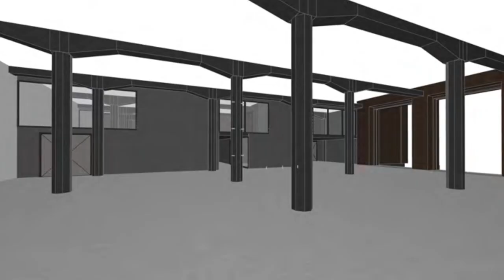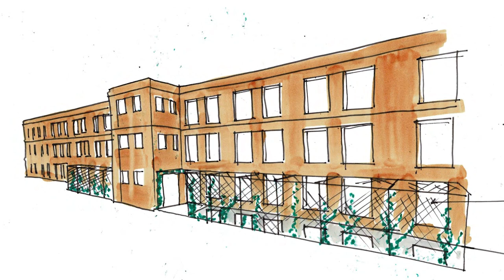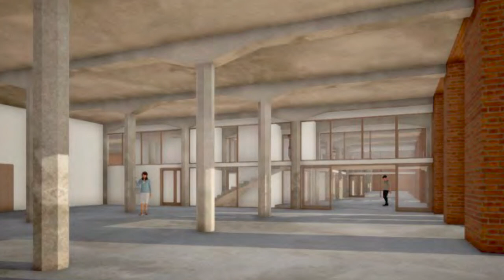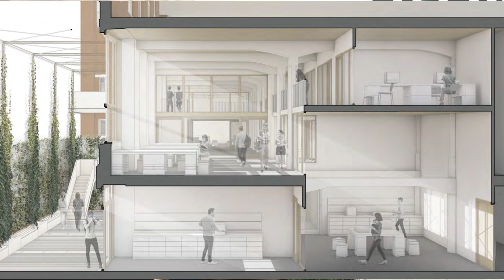Présentation projet architectural de l'UTBM innovation Crunch Lab à Belfort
Présentation du projet de réhabilitation et de reconfiguration de l'UTBM innovation Crunch Lab du Bâtiment B de l'UTBM à Belfort par Guillaume Delemazure de DEA Architectes à Mulhouse.